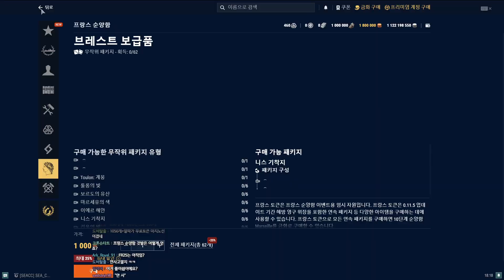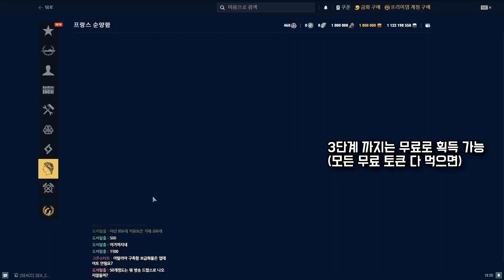[월드 오브 워쉽] 프랑스 대형순양함 전투 임무 + 신규 무기고 컨텐츠 미리보기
워게이밍에서 컨텐츠 목적으로 지급해준 계정으로 플레이하였습니다.